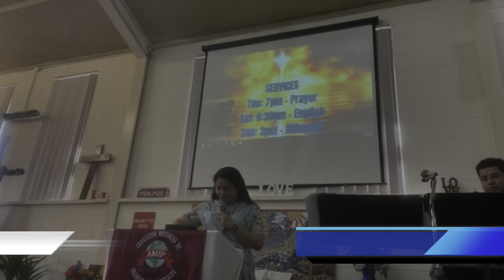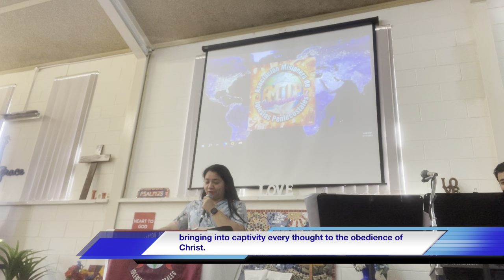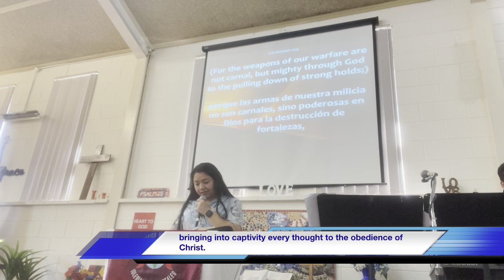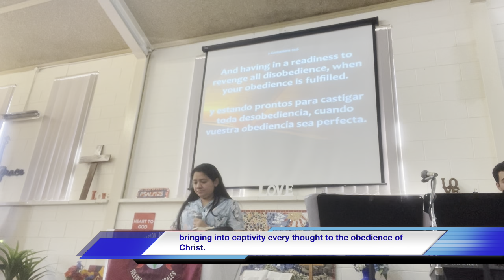Bringing into captivity every thought to the obedience of Christ